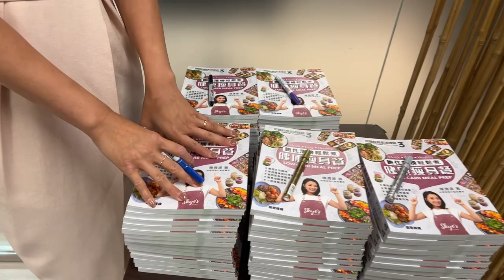Lunch Break 閒聊一下